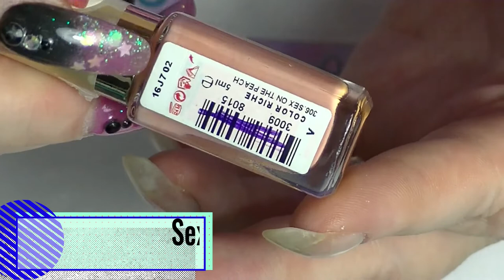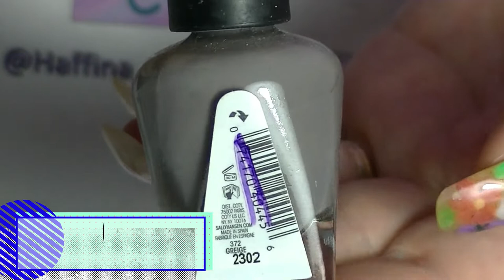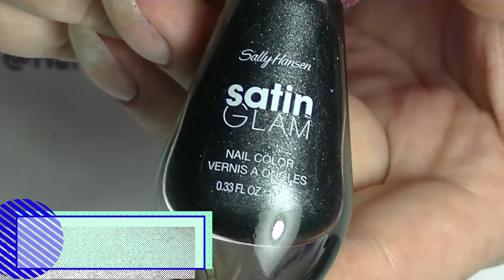Swatch My Collection - Part 17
Next instalment of my swatching series!